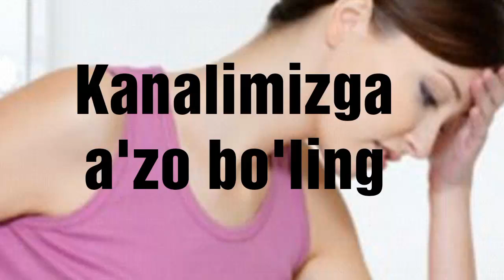Ko‘ngil aynishi ✿❀ Кўнгил айниши